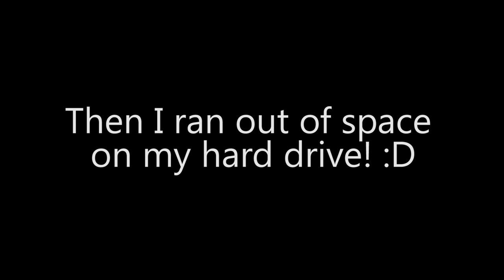New Vegas: Checkpoint Gary - 1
Checkpoint Gary by Someguy2000